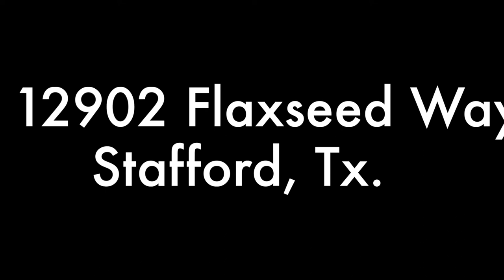12902 Flaxseed Way